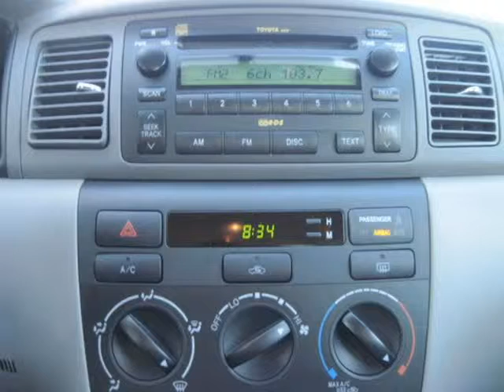2008 Toyota Corolla Milwaukee WI WI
Price: $ 15,995
Mileage: 72,224
Body Style: Sedan
Ext. Color: Phantom Grey Pearl
Int. Color: Stone
Engine: 4 CYL. 1.8
Drive Type: FWD
Fuel Type: Gasoline
Doors: 4
Stock No.: 2376A
VIN: 1NXBR32E18Z996224